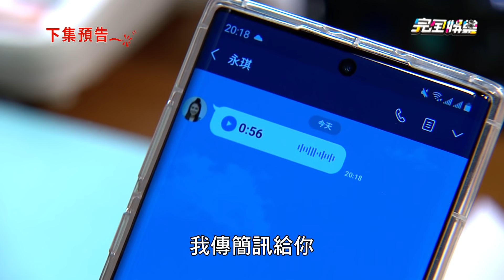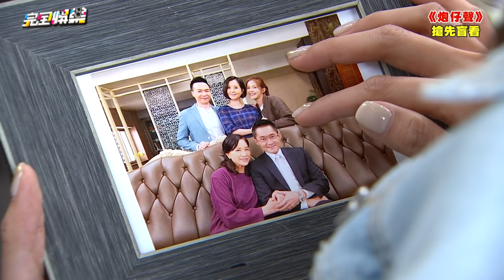【炮仔聲】EP327預告 正浩想做永琪的燈塔 唯欣再度發瘋指責家雯！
炮仔聲